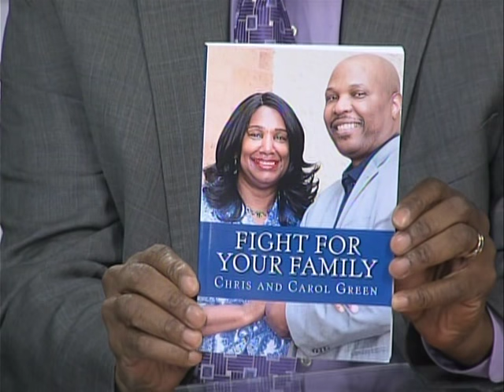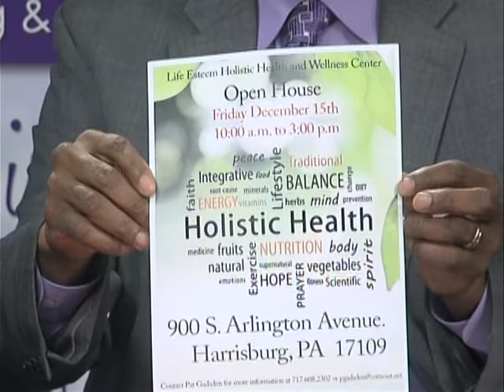Life Esteem TV Chris and Carol Green